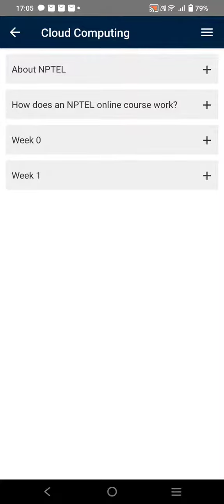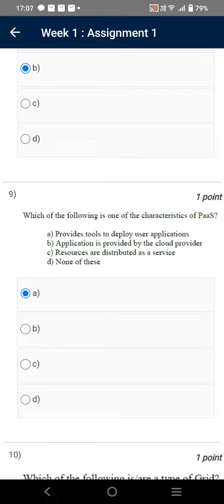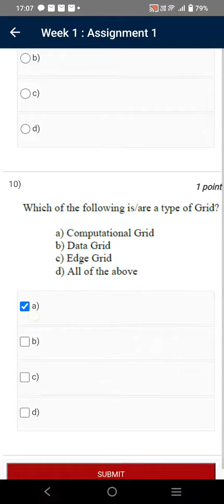Cloud Computing | Week 1 Quiz | Assignment 1 Solution | NPTEL | SWAYAM 2024